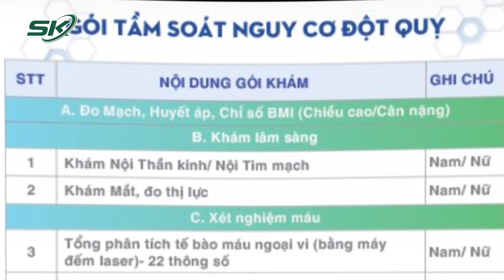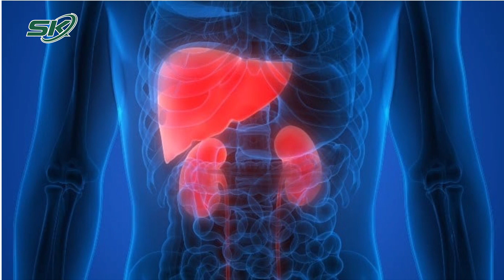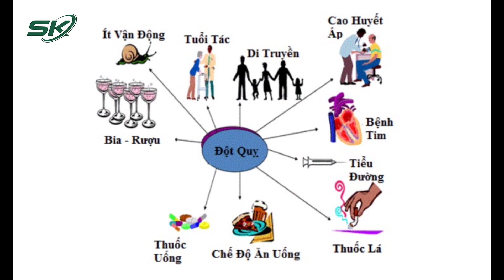Nhu Cầu Tầm Soát Đột Quỵ Tăng Cao, Giá “Chót Vót”: Liệu Có Đáng? | SKĐS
SKĐS | Gần đây, những ca cấp cứu vì đột quỵ ngày một tăng cao và có xu hướng trẻ hoá khiến không ít người dân lo lắng. Nguyên nhân chủ yếu do đây là căn bệnh khó lường, nếu không được phát hiện kịp thời có thể để lại những di chứng nặng nề, thậm chí là tử vong. Vì vậy hiện nay dịch vụ tầm soát đột quỵ đang trở nên rầm rộ và được săn đón. Tuy nhiên liệu nó có thực sự mang lại hiệu quả như mong đợi?